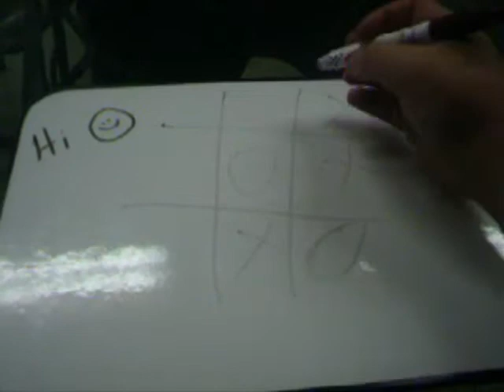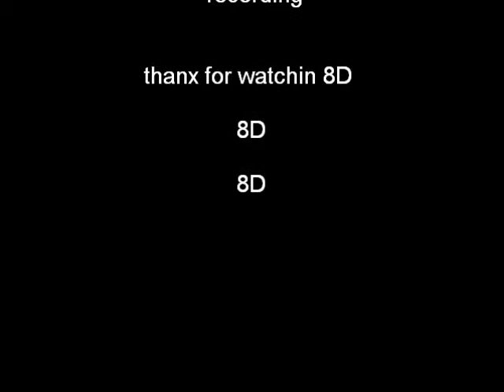hick house music video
Hick House Music video. A song I made.